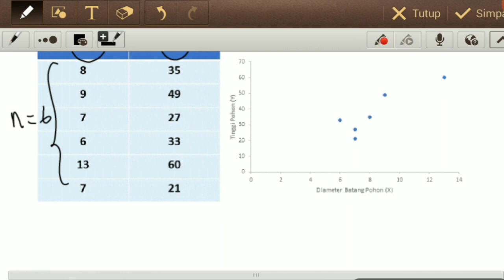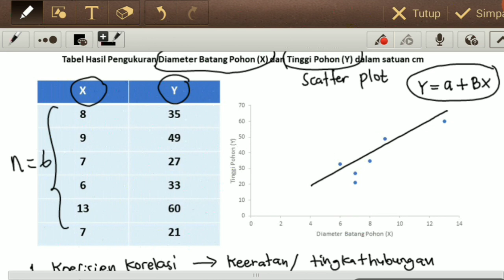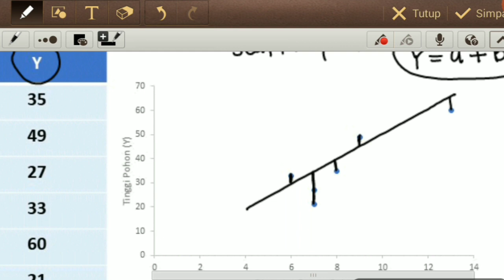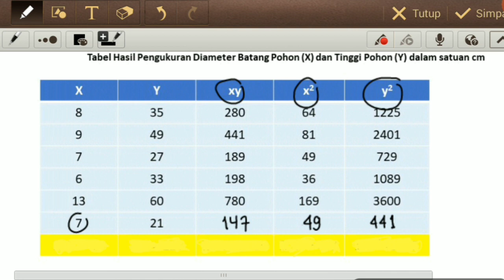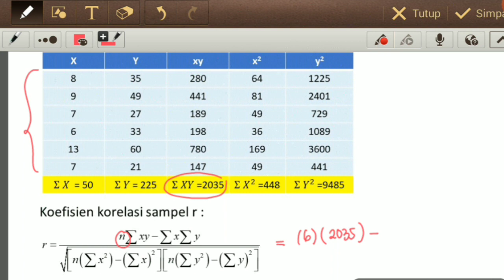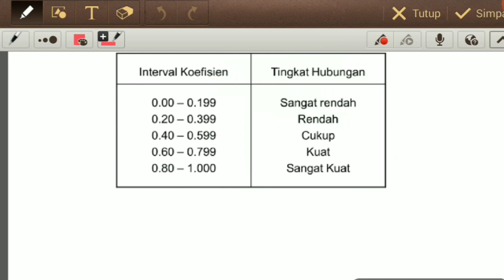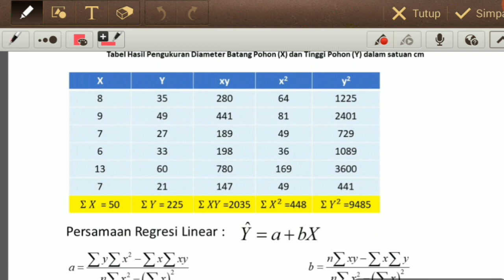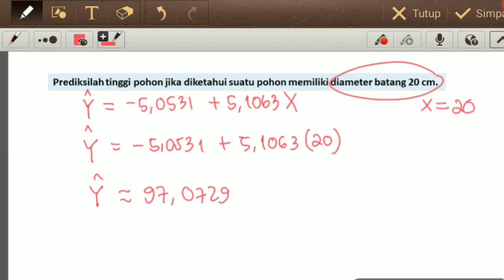PROBSTAT | Bab 8 | Regresi Linear Sederhana